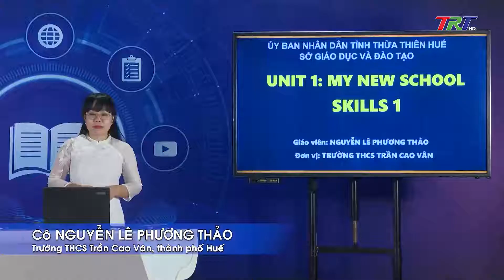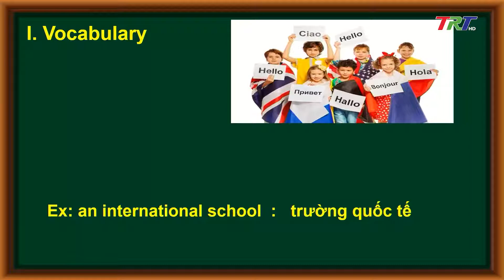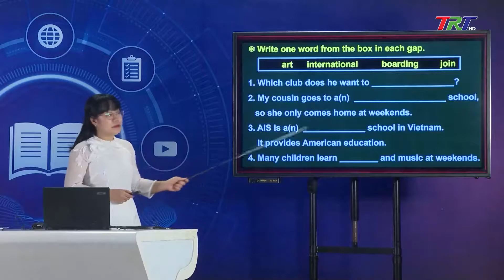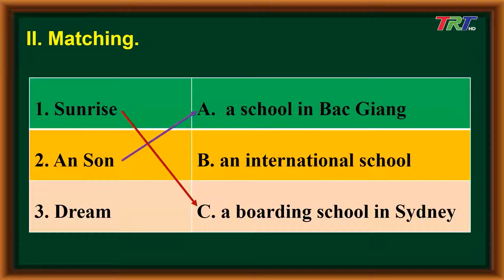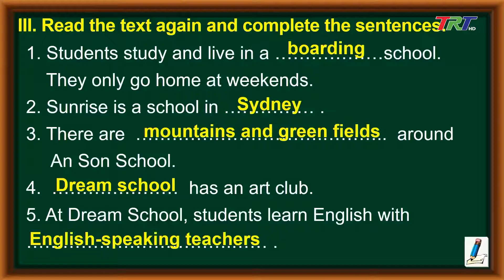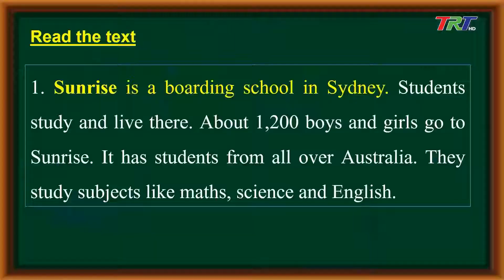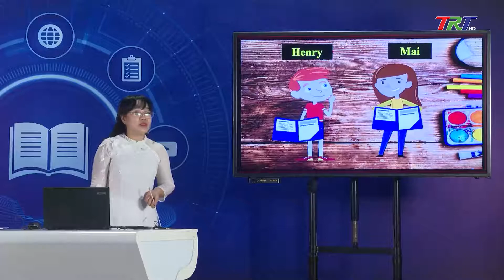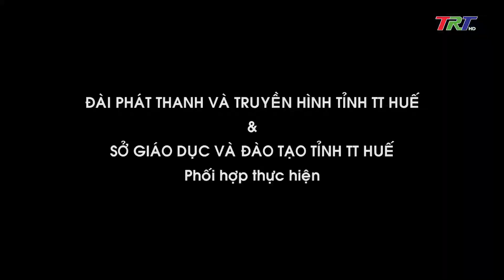Dạy học: Anh văn lớp 6 ( GDVN )- Unit 1- Lesson 5: Skills 1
Chương trình dạy học trên truyền hình TRT: Dạy học: Anh văn lớp 6 ( GDVN )- Unit 1- Lesson 5:  Skills 1